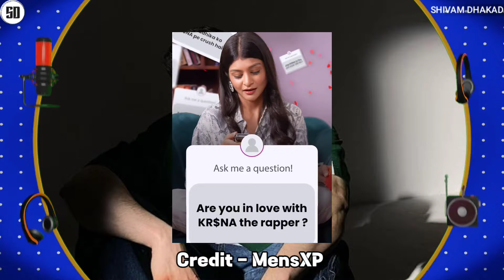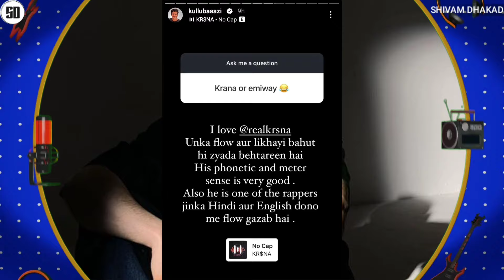KULLU REPLY ON EMIWAY OR KR$NA | SADHIKA SEHGAL LOVE WITH KR$NA? | HONEY SINGH SURPASSES HANUMANKIND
News Credit :-